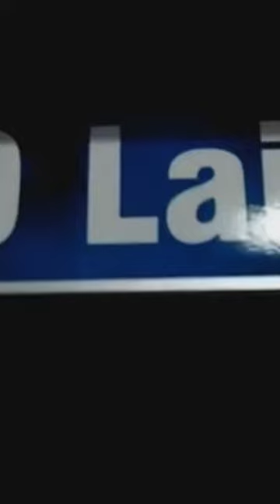Patrik Laine Once Said HE WOULD BE BETTER Than Auston Matthews